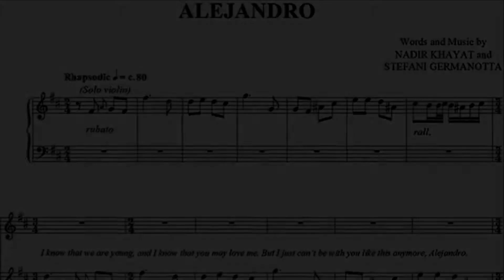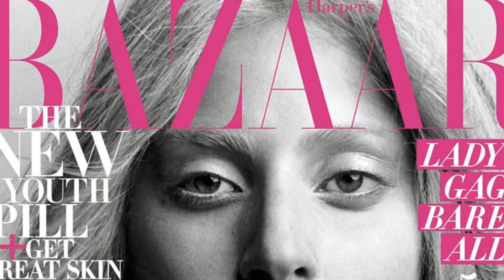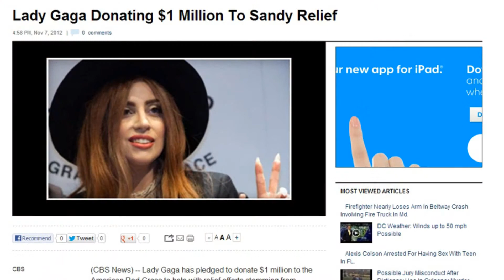Lady Gaga - Hands Up For Equality! - "Alejandro"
The Born This Way Ball in Dallas on January, 29, 2013 was one of the best pop concerts I've ever attended.  Mother Monster was fabulous!  I brought my Canon SX50 camera to the concert and was plesantly surprised with the results.  "Hands Up For Equality" is a combination of my still pics, my video, pics from the net and the best song Gaga ever created (IMHO) - "Alejandro."  I included a couple of pics of Lady Starlight near the end of the video.  She was one of Mother Monster's opening acts.  I thought she did a great job too.